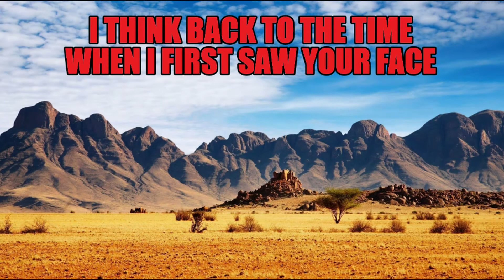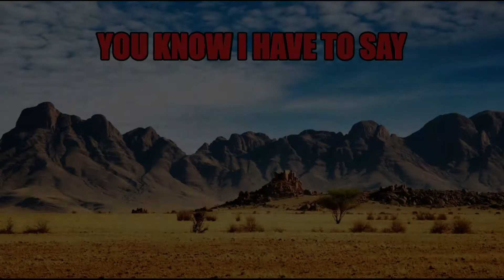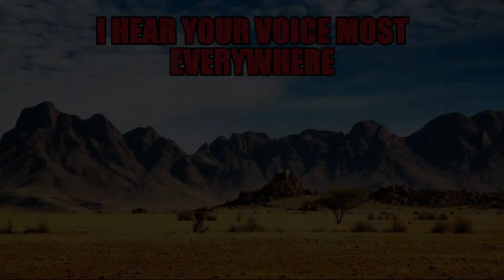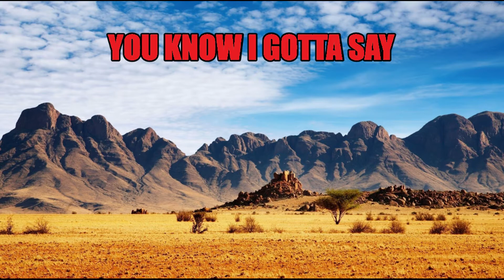"DARK EYED CAJUN WOMAN" - THE DOOBIE BROTHERS (LYRICS VIDEO)